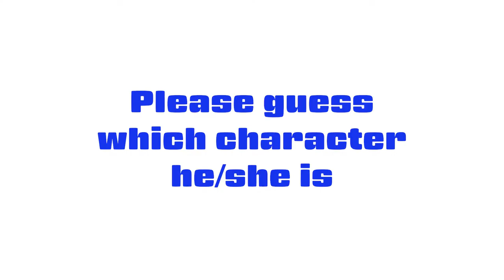#211 Non-verbal character association game in VRCHAT - よいかみさん、非言語コミュニケーションの限界を知る その２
Golden Takasan, Yoikami and Inuwakamaru did a Character association game in VRCHAT.